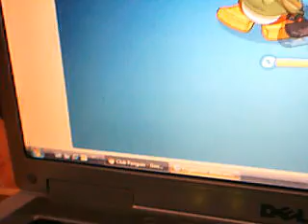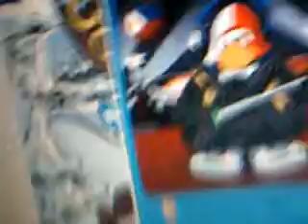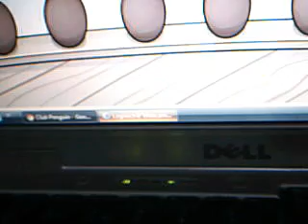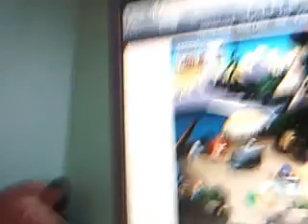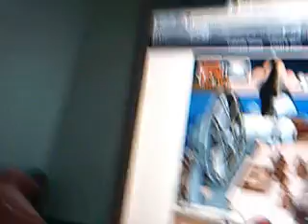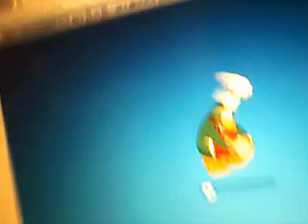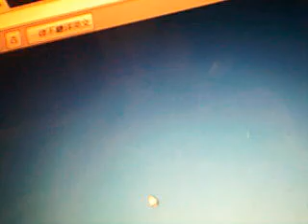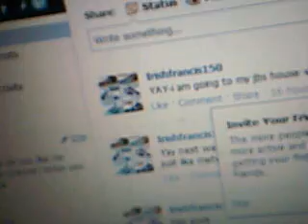irishfrancis150于 2012年03月04日(PST)01:11上传的网络摄像头视频